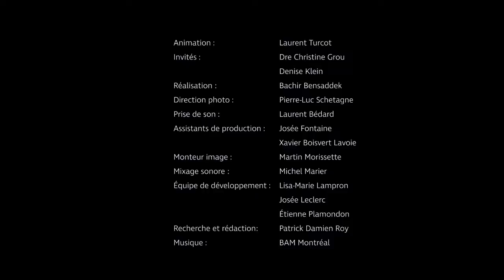Qui est Brenda Milner? - Les avant-gardistes - S01E06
Brenda Milner est l’une des pionnières de la neuropsychologie cognitive. Ayant travaillé auprès du fameux patient H.M. (Henry Molaison), dont la mémoire à court terme était devenue complètement inefficiente après une opération, la scientifique devient une véritable cartographe du cerveau humain.

Animation : Laurent Turcot, Professeur à l’Université du Québec à Trois-Rivières, titulaire de la chaire de recherche du Canada en histoire des loisirs et des divertissements